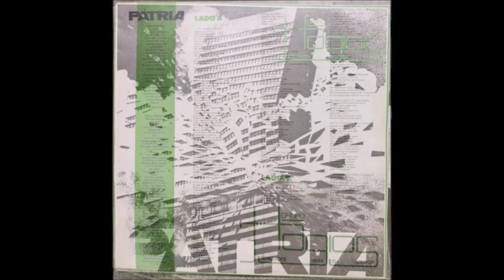Grupo Hágios 1993 Patria Gratidão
Cantor: Grupo Hágios - Separados Para o Louvor

Álbum: Pátria

Gravadora: Mk Publicitá

Ano: 1993

Agradecemos a Deus a vida e o ministério do Pr. Eber Silva seu zelo, carinho e amor tem sido fundamentais na caminhada do Grupo Hágios.
Aproveitamos este espaço para lhe declarar o nosso amor e falar da alegria de sermos suas ovelhas.

"GRUPO HÁGIOS"

"O momento histórico que vivemos é dos mais férteis para a recriação de uma nação que não viva apenas das esperanças do futuro, mas das certezas e conquistas do presente."

Macéias Nunes

LADO A

01 – Livre
Gilberto Barreto

02 – Pátria
Márcia Fonseca

03 – Gratidão
Moisés França

04 – Terra Nova
Artur Moraes

05 – Busque em Deus
Rui Bomaro e Gilberto Barreto

LADO B

01 – Co - Herdeiros
Ronaldo Barbosa

02 – Alerta
Gilberto Barreto

03 – Plenitude
Ronaldo Barbosa

04 – Eu te Louvarei
Mário Junior

05 – Tua Presença
Gilberto Barreto

Ficha Técnica:

PRODUÇÃO MÚSICAL:
Hágios

DIREÇÃO:
Samuel Hudson

SUPERVISÃO:
Slavson Motta

VOZ:
Samuel Hudson

TECLADOS E BACKING VOCAL:
Alessandra Silva

PERCUSSÃO E BACKING VOCAL:
Levi Siqueira

BATERIA:
Rui Bâmaro

GUITARRA SOLO E VIOLÃO:
Iverson Almeida

GUITARRA BASE E VIOLÃO:
Elton Gomes

SAX ALTO:
Slavson Motta

BAIXO:
Daniel Gomes

TÉCNICOS DE ÁUDIO:
Leonardo Erthal
José Luiz Erthal

PARTICIPAÇÃO ESPECIAL BACKING VOCAL:
Márcia Fonseca

PIANO EM "TUA PRESENÇA","CO-HERDEIROS":
Marcos Valerio

MIXAGEM:
Samuel Hudson
Slavson Motta
Marcos Valerio

ARTE CAPA:
Nathércia Damian

GRAVADO:
Estúdios da Comunidade S8 na Primavera de 1992.